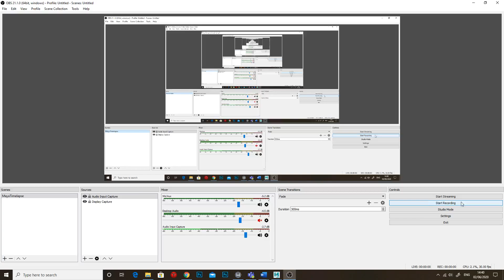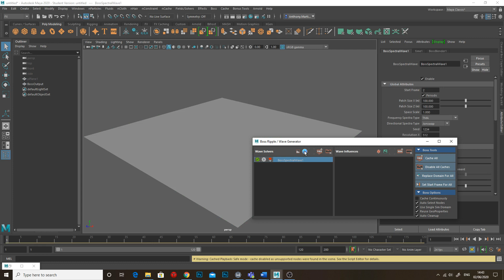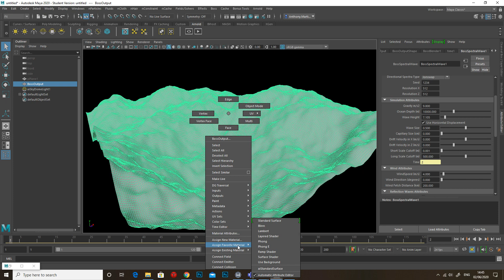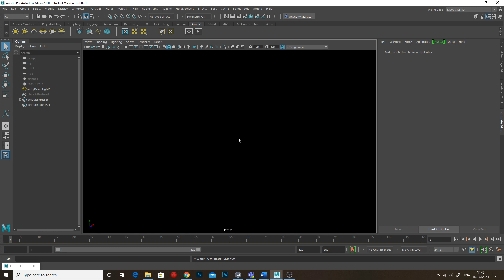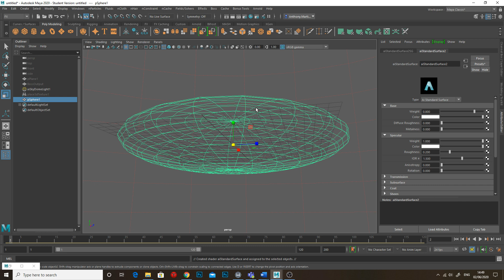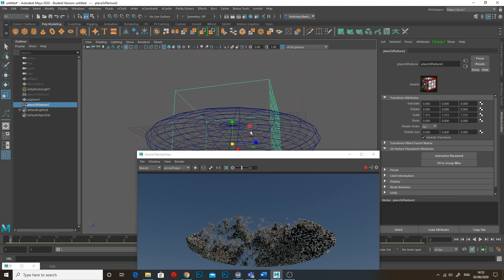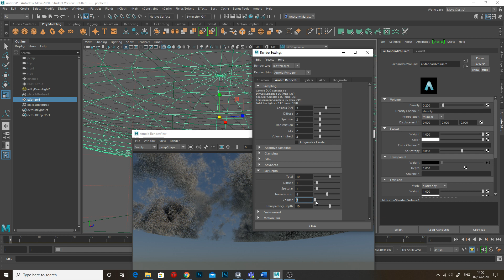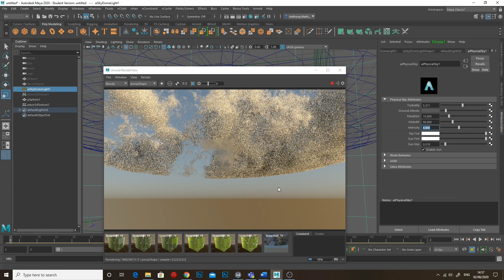Spectral waves for landscapes and volume clouds MAYA Arnold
Quick walkthrough using Maya's Boss ocean surface simulator for landscapes and then getting nice looking volume clouds in Arnold.